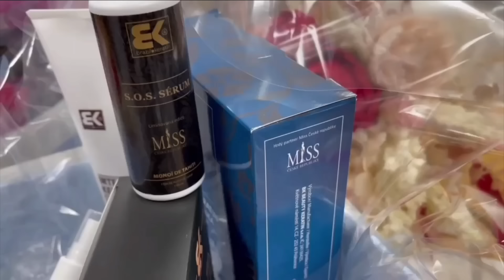Finále Miss České republiky 2022 s Afterparty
Dlouho očekávané finále Miss České republiky bylo úspěšně zakončeno korunovací. Na začátku roku jich bylo tisíc, ale finálového večera se jich zúčastnilo jen TOP 8 z nich. Ve středu 16. listopadu získalo titul celkem 5 nádherných dívek.

Absolutní vítězka soutěže a nová Miss České republiky 2022 je 19 letá rodačka z Loun Andrea Kaplanová, která porotu oslnila nejen svoji krásou, ale také dobrým srdcem. Za největší přínos v charitativní činnosti získala navíc i doprovodný titul Miss Naděje. Na druhém místě skončila 23 letá Pavlína Jagrová z Pardubic, která publikum rozezpívala prostřednictvím své volné disciplíny v doprovodu klavíru. Třetí místo získala 18 letá Karolína Budka s ukrajinskými kořeny, ale žijící v Praze. Hlas veřejnosti udělil titul Miss Sympatie 21 leté učitelce v mateřské školce, Natálii Kovářové. Nejkrásnější postavou večera a doprovodný titul Miss Silueta získala 18 letá sportovkyně Klára Porhajmová z Brna.

Programem provázeli moderátor Tomáš Ždímal z Hitrádia po boku rosničky TV Nova Simony Šimkové a baviče Michala Šedy. Dívky představily své dovednosti pomocí volných vystoupení a ve světové premiéře předvedly šaty značky PINKO. Koncept finálového večera byl obohacen o vystoupení hned několika umělců. Na pódiu se ukázali sólisté Národního divadla, Dětský balet Praha či houslový virtuos Michael Hejč.

O titul Miss České republiky bojovalo celkem osm dívek, které se z challenge aktivit probojovaly do nejužšího výběru:

2 - Andrea Kaplanová, 18 let, Louny
3 - Klára Porhajmová, 18 let, Brno
4 - Julie Hojdyszová, 22 let, Frýdek-Místek
5 - Karolina Budka, 17 let, Praha
7 - Andrea Kubínová, 26 let, Praha
8 - Natálie Kovářová, 21 let, Praha
10 - Jana Šprtelová, 22 let, Bruntál
11 - Pavlína Jagrová, 23 let, Pardubice